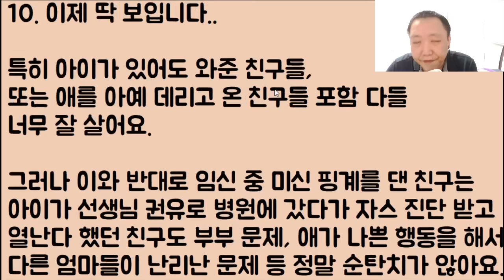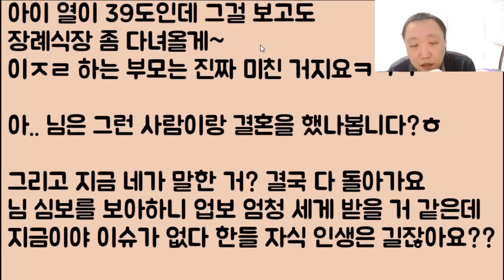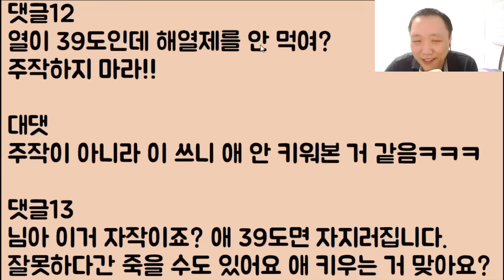[아니 이 냔이?ㄷㄷㄷ] 아이 열이 39도가 넘었다며 감히 우리 아빠 장례식에 안 온 친구.. 지는 다 받아 처먹고 나한테 이래도 됨??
아이의 열이 39도면 그게 언제든.. 또 어디에 있든
무조건 반드시 응급실로 가야합니다.